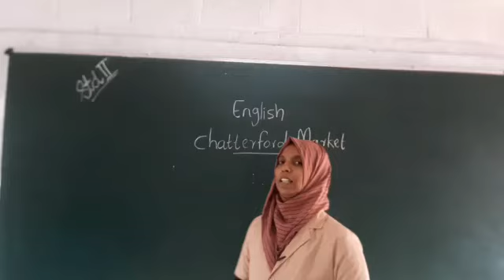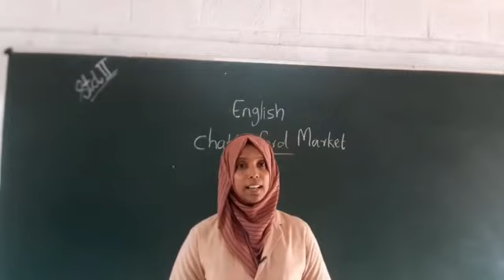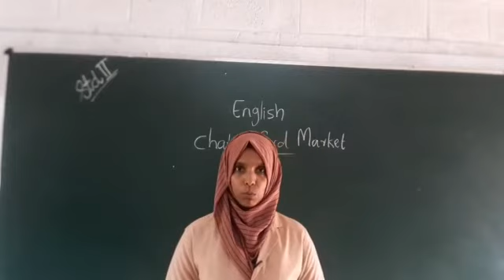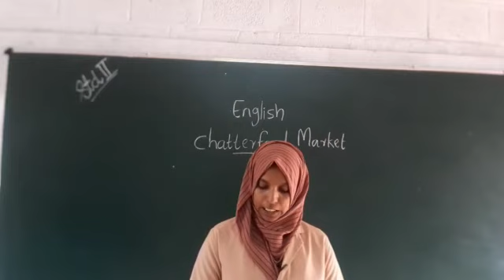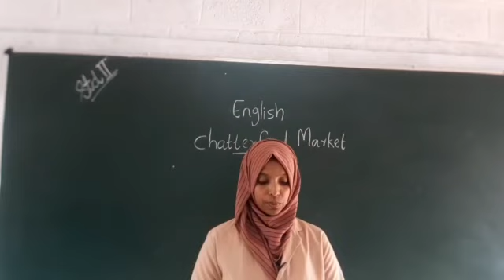RPEES JUNIOR SCHOOL ONLINE CLASS STD 2 RAJEENA TEACHER ENGLISH 21/08/2020